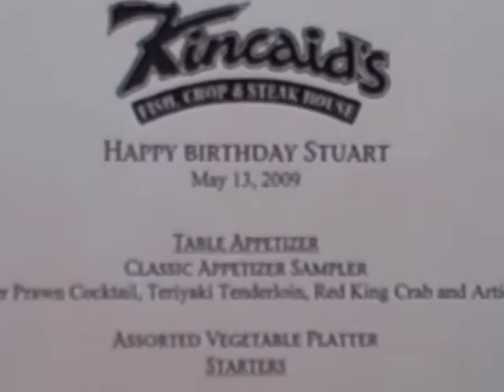Stu Ganis Birthday Party Video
, St Ganis - Stu turned 38 yesterday and had a great surprise birthday party with friends and family.  We all had a wonderful time sharing Stu's birthday.